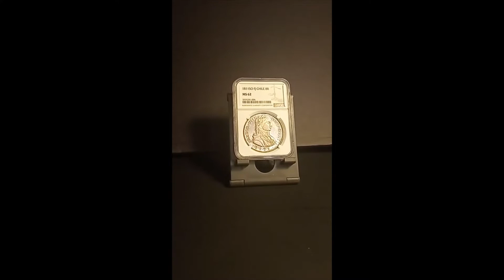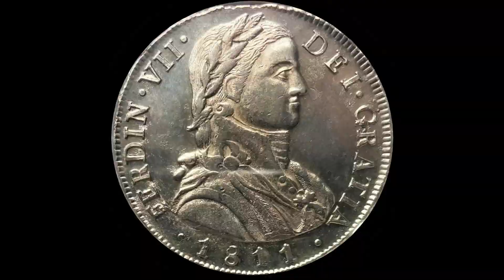Chile 1811 So - FJ 8 Reales MS-62